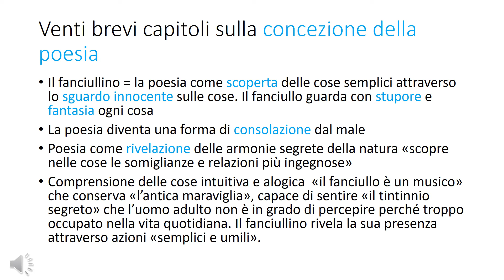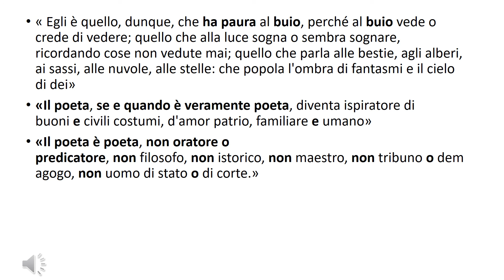IL FANCIULLINO - Pascoli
Il fanciullino = la poesia come scoperta delle cose semplici attraverso lo sguardo innocente sulle cose. Il fanciullo guarda con stupore e fantasia ogni cosa
La poesia diventa una forma di consolazione dal male
Poesia come rivelazione delle armonie segrete della natura «scopre nelle cose le somiglianze e relazioni più ingegnose»
Comprensione delle cose intuitiva e alogica  «il fanciullo è un musico» che conserva «l’antica maraviglia», capace di sentire «il tintinnio segreto» che l’uomo adulto non è in grado di percepire perché troppo occupato nella vita quotidiana. Il fanciullino rivela la sua presenza attraverso azioni «semplici e umili».